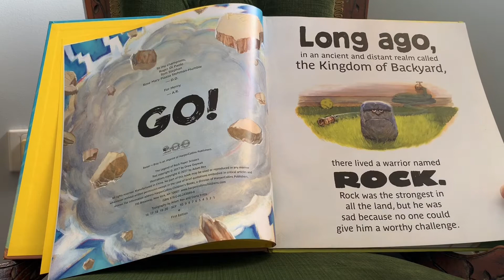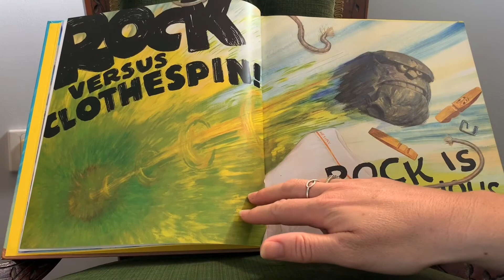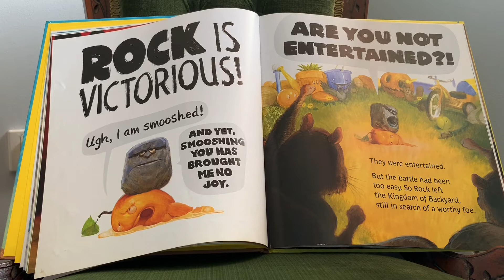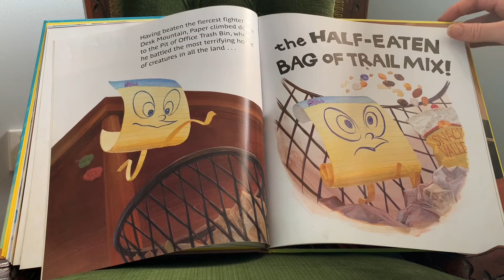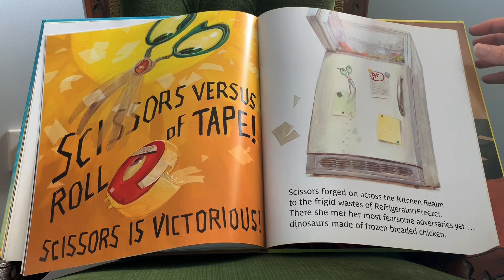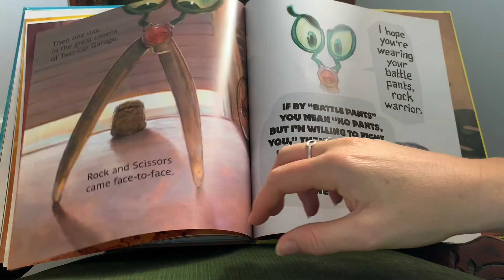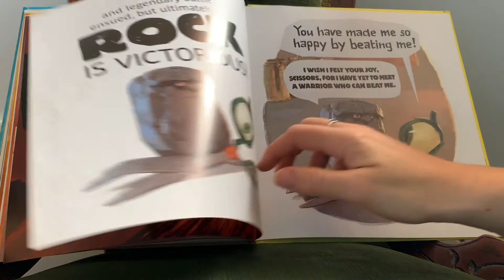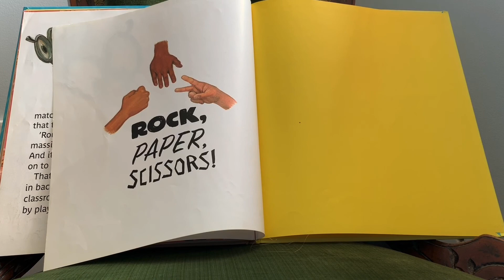The Legend of Rock, Paper, Scissors by Drew Daywalt & Illustrated by Adam Rex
Follow along with the story of Three Great Warriors who are on the search for a worthy foe.